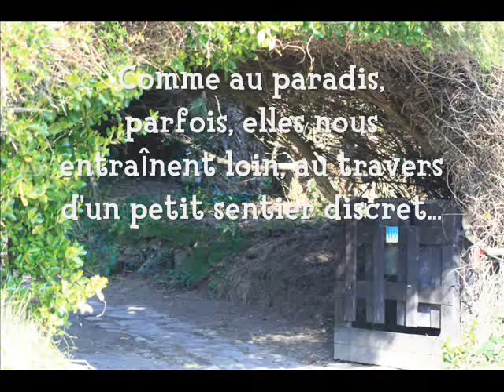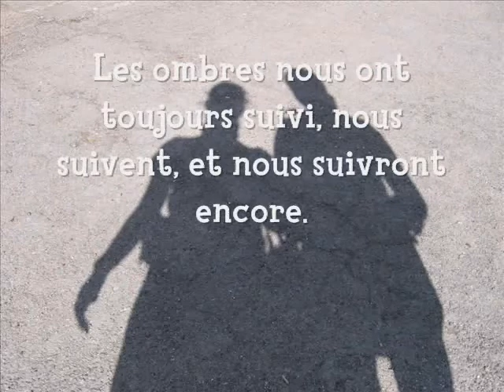Projet ombre et lumière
Projet vidéo d'art plastique  "Ombre et lumière"

Réalisé par Vincente A. et Anne-Lorraine S.
Sur une musique d'Indochine

3ème 4